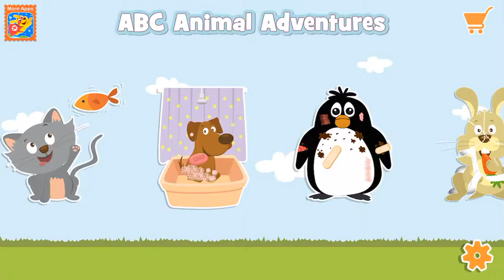ABC Animal Toddler Adventures - Gameplay IOS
Gameplay from " Paper Boat Apps          ".

Designed by Teachers & Loved By Parents.

ABC Animal Adventures includes the following educational activities which have been thoughtfully designed for an intuitive game play experience for little children:

1. Tracing Letters - using the common core standard font

2. Spelling, A-Z of Animals

3. Counting Numbers, Join the Dots

4. Jigsaw Puzzles

5. Alphabet Flash Cards

6. Pet Doctor

7. Spot the Difference

8. Pet Salon

9. Feed The Animals

Your toddler will really enjoy playing this game as every little action has been thoughtfully designed for an effortless gameplay.

“ABC Animal Adventures is vibrant, smart and something toddlers are bound to like" - LesleyTaylor @ BestAppsForKids.com

"This app is a good primer for future science classes as it promotes visual association & strengthens their cognitive skills" - IHeartThisApp.com

“I like that there a variety of animals in this app and I personally learned a couple new things on what some animals eat! - ImaFullTimeMummy.com

ABC Animal Adventures is an easy, fun & simple game which is adored by kids worldwide. The app endeavors to be enjoyable and educational at the same time. It has been tested by several kiddos to ensure an effortless and smooth game play without the child getting frustrated by confusing pop ups and menus.

The children are awarded with stickers for correctly playing the puzzles & games. The sticker rewards are bound to encourage the kids and to keep them engaged.

ABC Animal Adventures attempts to strengthen your child’s cognitive skills, concentration and memory. It’s interactive and animated graphics will keep the kids engaged and bring them back for more!

If your purchased content gets locked due to any reason -

Please tap on the 'Restore' button in the app, to unlock all previously purchased content. The button is in the settings cog on the play button screen.